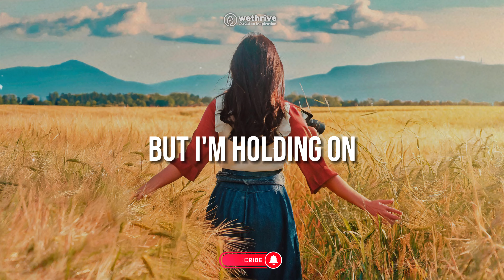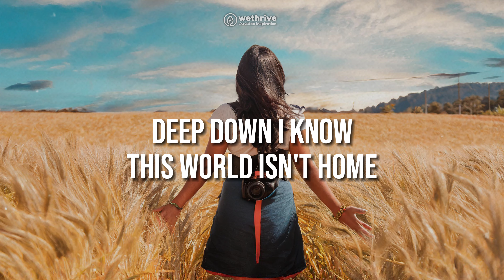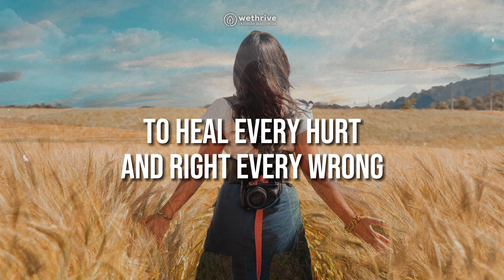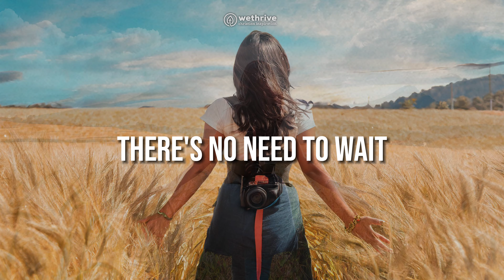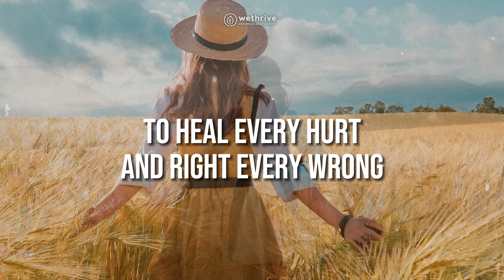CeCe Winans - Come Jesus Come (Lyrics)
'Come Jesus Come' by Cece Winans is the second song to be released from her upcoming album, More Than This. This song is a cry of expectation and a powerful testament of faith and perseverance.

Lyrics:

Sometimes I fall to my knees and pray
Come Jesus come
Let today be the day
Sometimes I feel like I’m gonna break
But I’m holding on
To a hope that won’t fade

Come Jesus come
We’ve been waiting so long
For the day You return
To heal every hurt
And right every wrong
We need You right now
Come and turn this around
Deep down I know
This world isn’t home
Come Jesus come

There’ll be no war
And there’ll be no chains
When Jesus comes
He’ll come for the weak
And the strong just the same
And all will believe
In the power of His name

Come Jesus come
Come and turn this around (turn this around)
Come Jesus come
Come Jesus come

One day He’ll come
And we’ll stand face to face
Come and lay it all down
Cause it might be today
The time is right now
There’s no need to wait
Your past will be wash by rivers of grace

Come Jesus come
Come Jesus come
Come Jesus come
Come Jesus come

ARTICLES & RESOURCES